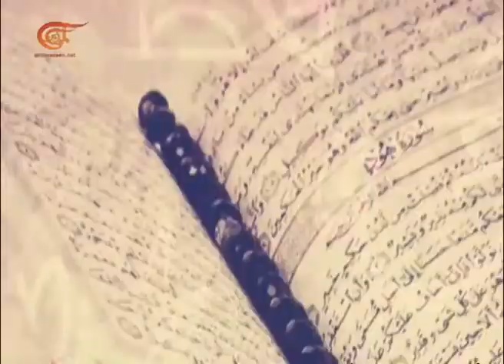حرر عقلك | القدس | 2015-07-10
القدس

أين القضية الفلسطينية؟ أين الأمة العربية؟ أين الكرامة العربية؟ أين النخوة والشهامة؟ لا جواب. غابت القضية الفلسطينية عن ملفات العرب وعن عقول العرب. الدول العربية مشغولة اليوم بالاقتتال والصراع في ما بينها. يعيش  العالم العربي اليوم مآسي تشبه القضية الفلسطينية من حيث الشتات وضياع الهوية وضياع الإنسانية. القضية الفلسطينية هي البوصلة الحقيقة لكل عربي شريف.

البرنامج مشروع نهضوي مصغر جداً من خلال ثلاثين حلقة مكثفة ينادي باستنهاض العقل العربي بكل اطيافه. البرنامج لا يعول على أي نظام عربي ولا يدعو الى ثورات عربية بل يدعو الى ربيع عقلي وإلى ثورة عقلية ضد الموروث وضد الجمود الفكري والتعصب المذهبي ويدعو الى الإسلام المحمدي. البرنامج جاء خصوصاً بعد التخبطات الإعلامية من البرامج الترويجية لبعض المذاهب والتيارات والتوجهات والأعراق.